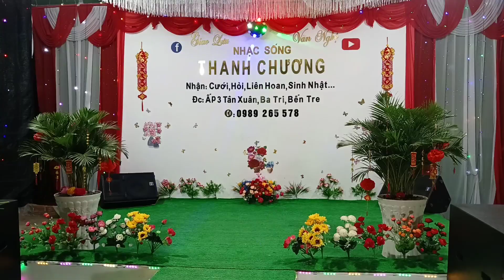Mối Tình Chiều Mưa Bay trình bày Dì 7